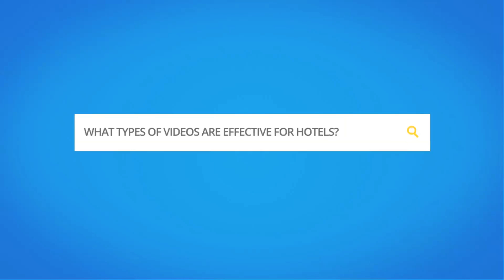What Types of Videos are Effective for Hotels?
In this edition of VTV E-Marketing Minute, we ask Colin Osing, Vice President of Marketing at SoMedia Networks "What types of videos are effective for hotels?"

Episode 121